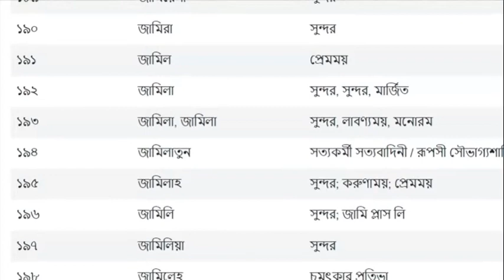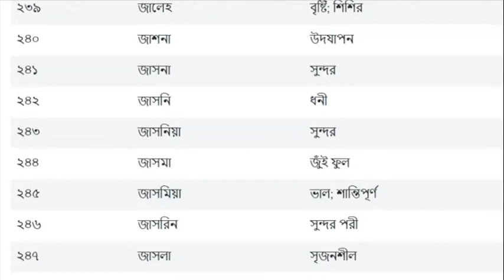J Diye Meyeder Islamic Name Bangla | জ দিয়ে মেয়েদের নাম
J Diye Meyeder Islamic Name | জ দিয়ে মেয়েদের নাম

j দিয়ে মেয়েদের ইসলামিক নাম অর্থসহ
জ দিয়ে মেয়েদের ইসলামিক নাম অর্থসহ
জ দিয়ে মেয়েদের ইসলামিক নাম
জ অক্ষর দিয়ে মেয়েদের নাম
j diye meyeder islamic name
শিশুদের নাম মেয়ে
শিশুদের নাম অর্থসহ
বাচ্চাদের নাম অর্থসহ
শিশুদের নামের তালিকা
বাচ্চাদের নামের তালিকা
ইসলামিক নাম ছেলেদের অর্থসহ